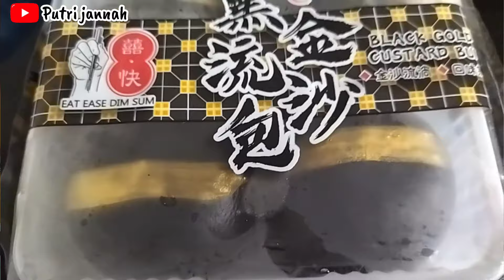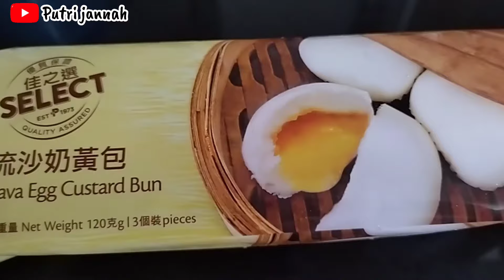📌Pertama Kali Makan Roti Aneh || Ternyata Populer Banget Rotinya Orang CHINA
custard bun hitam emas roti bakpao yang terkenal di hongkong china, makanan orang china saat minum teh di restauran bersama teman teman atau keluarga